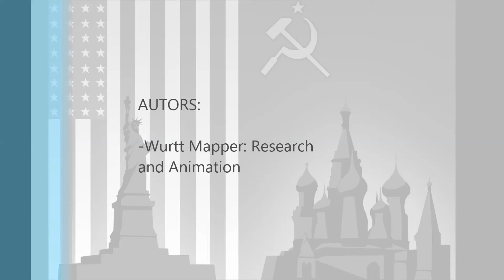Cold War I & II in Europe - Timeline of flags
Sorry for be ausent all this time. Mi PC with the videos is gone, so I must do them again. I have improved my mapping all this time, so you can enjoy this video.

It´s a Timeline of flags of Europe during the two cold wars.